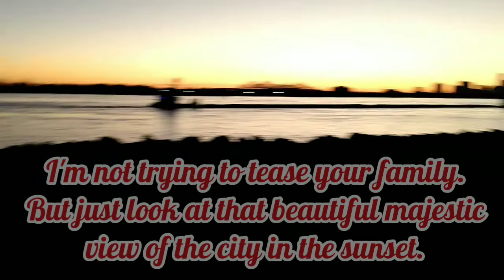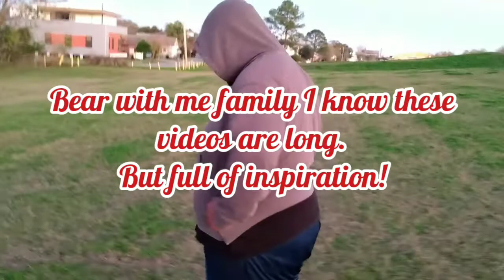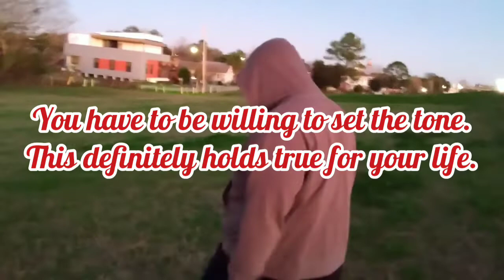Pt 3. 18-14 Jumping Jacks on down baby!😐👊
You have to love this dedication and determination to finish by this brother family. He will fill it tomorrow tho. But this is a huge goal that's about to be achieved. Also asking you to please bear with us family. I know these videos are long, there's light at the end of the tunnel LOL. Enjoy the ride Family 💯💪🏾💛.